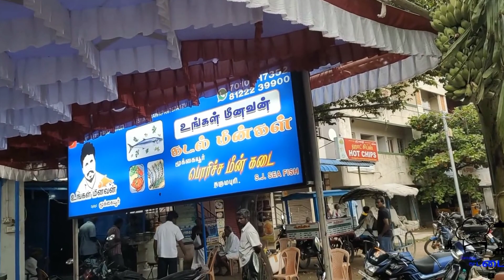தருமபுரியில் கடல் மீன் | UNGAL MEENAVAN DHARMAPURI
உங்கள் மீனவன் கடல் மீன் கடை
பிடமனேரி ரோடு, விளையாட்டு மைதானம் எதிரில், தருமபுரி.

Ungal Meenavan Sea Fish Shop
pidamaneri Road,  Dharmapuri stadium opposite, Dharmapuri .

In my upcoming vlogs I'm gonna do lots of different food challenges and it will be the real fun to watch. Music
😎DJ BROTHERS😎